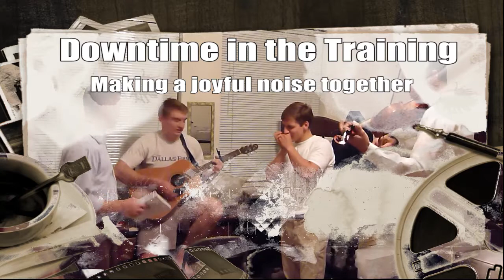Downtime in the Training